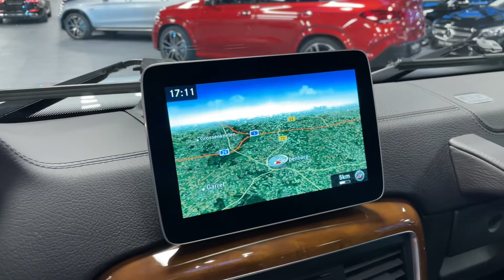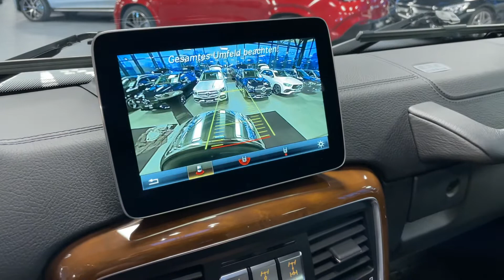17066 Mercedes-Benz G 350 d Sport-Paket Exklusiv Schiebedach DISTRONIC